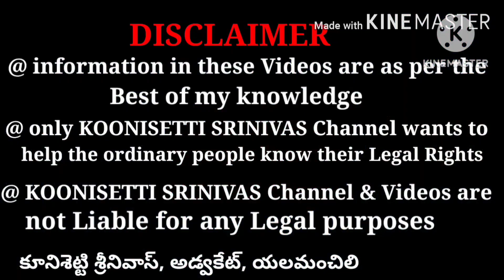క్రాస్ చెక్కు ఎందుకు ఇస్తారు, అమౌంట్ చివర ONLY అని ఎందుకు. Only is written on cheque after amount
Know why only is written on cheque after writing amount in rupees
ONLY
Write the amount from the very left side of the space, and don't forget to include the word 'only' after writing the full amount. This way, the cheque will be safe from tampering. For instance, if the total is 4004, write it as “four thousand and four only.”

*Cross Cheque*
A crossed check is any check that is crossed with two parallel lines, either across the whole check or through the top left-hand corner of the check. This double-line notation signifies that the check may only be deposited directly into a bank account.